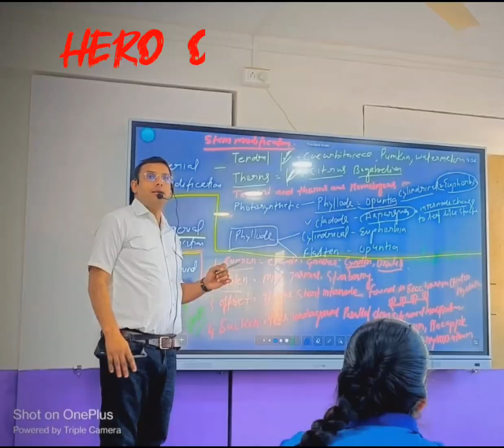April 6, 2023